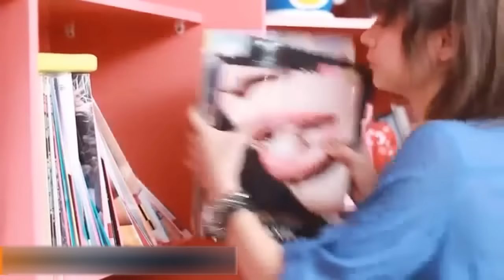Một Lần Thôi - Chí Thiện [Official]